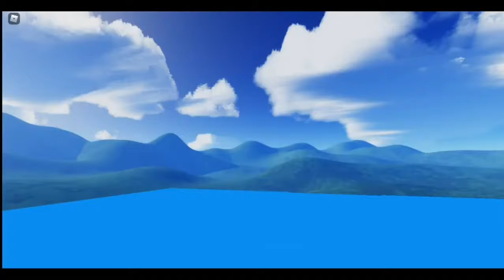Royale High Nightcore Mashup!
Originally posted Jan 25, 2021